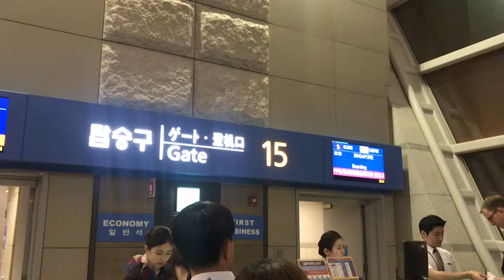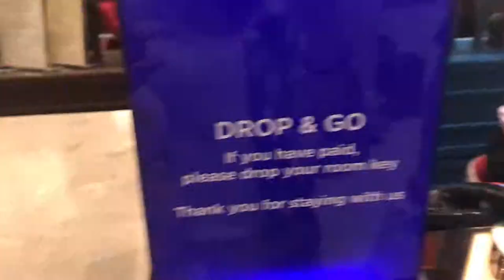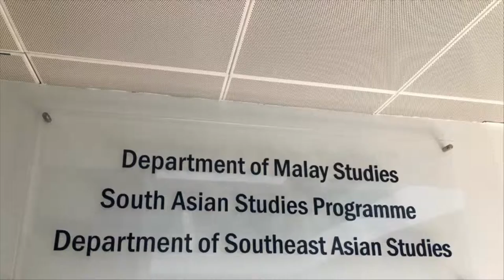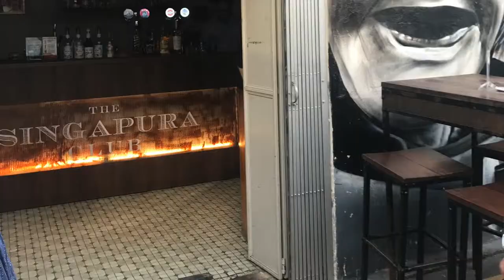[명문대학탐방] 2018 싱가포르 명문대학 탐방기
부산외국어대학교 동남아창의융합학부
동남아창의인재사업단

2018학년도 1학기 명문대학탐방 싱가포르 편